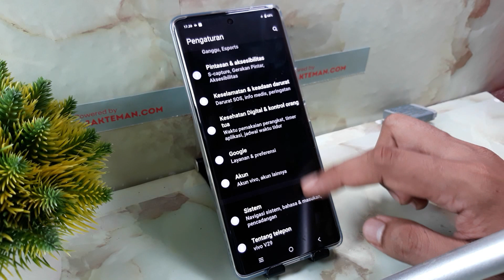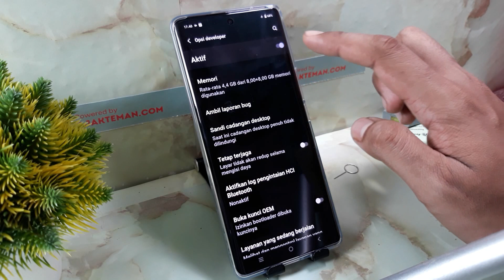Cara Mengaktifkan Opsi Pengembang Hp Vivo Y27s